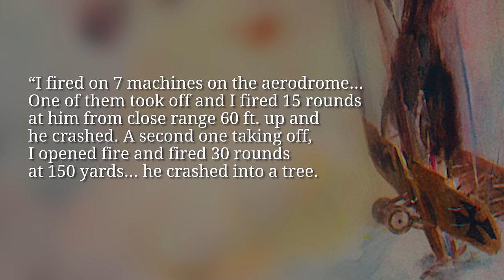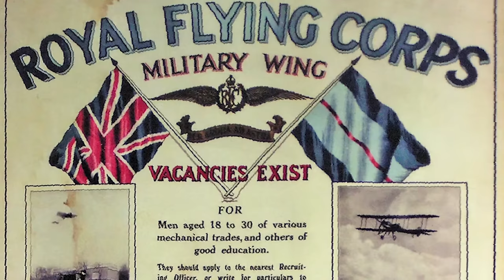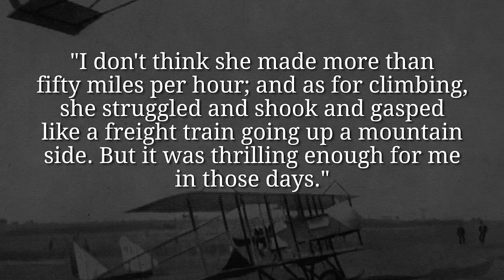Hell's Handmaiden - Canadian Flying Ace Billy Bishop I WHO DID WHAT IN WORLD WAR 1?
William "Billy" Bishop was not only the top Canadian flying ace but also one of the most successful flying aces of World War 1. With 72 confirmed victories, he soon became the fear of the German Jagdstaffeln who actually put a bounty on his head and called him Hell's Handmaiden. Surviving one of the bloodiest theatres of war, the sky above the Western Front, Billy Bishop's skill made him a national hero.

The Team responsible for THE GREAT WAR is even bigger:

- CREDITS -
Presented by : Indiana Neidell
Written by: Indiana Neidell
Director: David Voss
Director of Photography: Toni Steller
Sound: Toni Steller
Sound Design: Marc Glücks
Editing: Markus Kretzschmar
Research by: David Voss
Fact checking: Latoya Wild, David Voss

Author: Indiana Neidell
Visual Concept: Astrid Deinhard-Olsson
Executive Producer: Astrid Deinhard-Olsson and Spartacus Olsson
Producer: Toni Steller & Florian Wittig
Social Media Manager: Florian Wittig